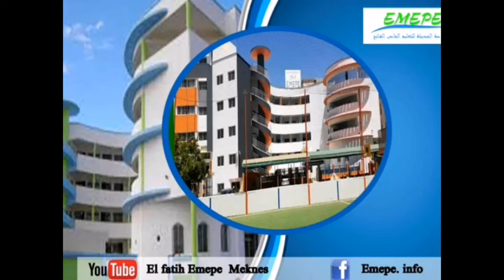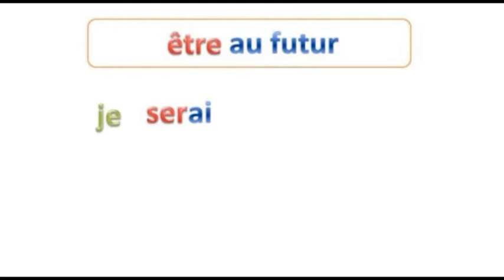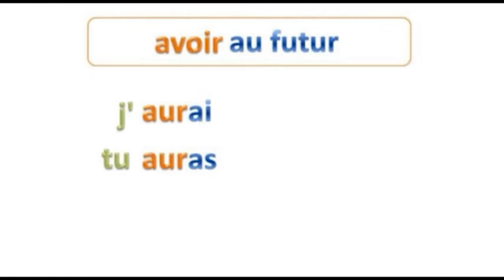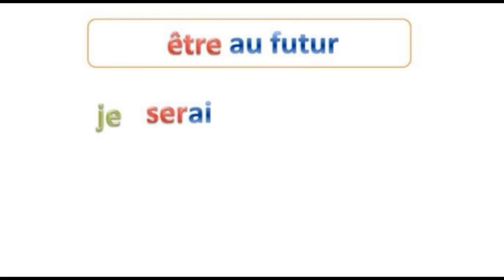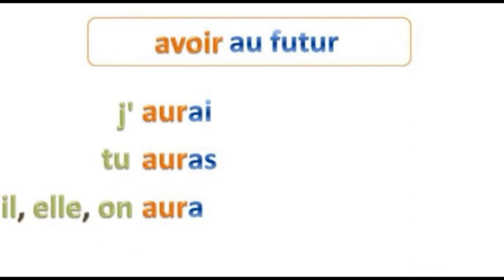2APG / Conjugaison: Le futur des verbes être et avoir